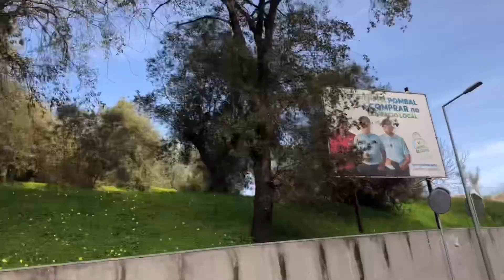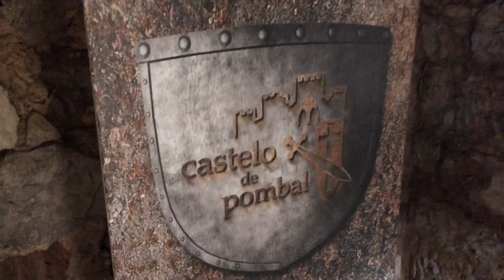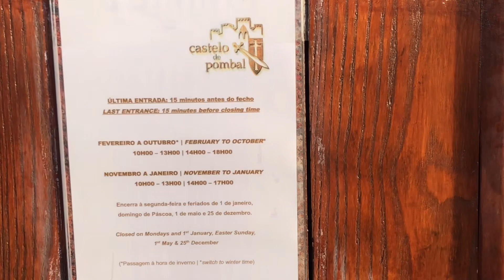Conheça o Castelo de Pombal 🏰💕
Isaías 12:3 - Portanto com alegria tirareis água das fontes da salvação.
4. E naquele dia direis: Louvai ao SENHOR, invocai o seu nome, declarai
os seus feitos entre o povo, fazei menção de que o seu nome é exaltado.

Nicole Neves Pereira 💕